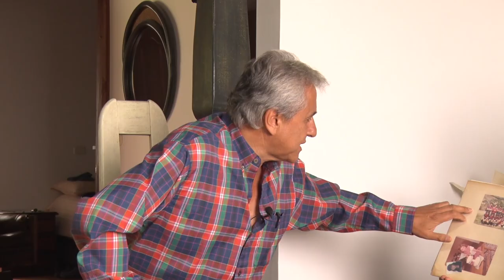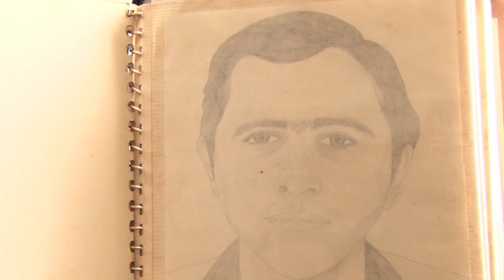PERSONAJES II, 21 DE SEPTIEMBRE DE 2019 CARLOS HENAO HENAO